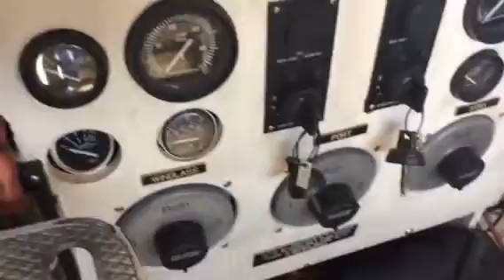36 Rebel 2